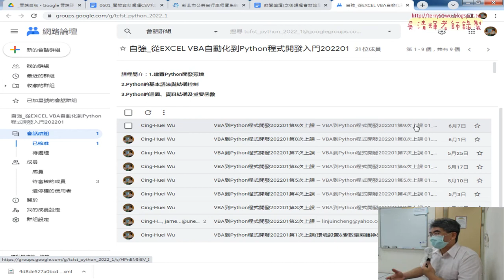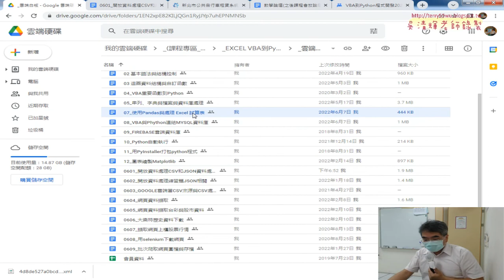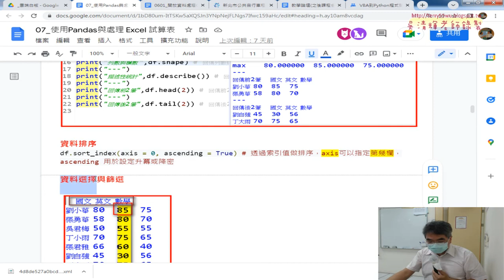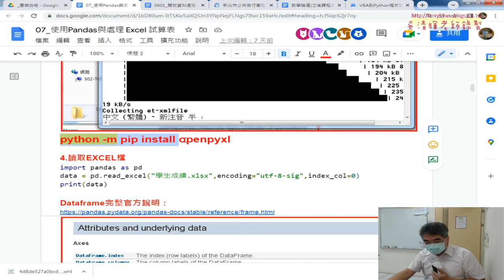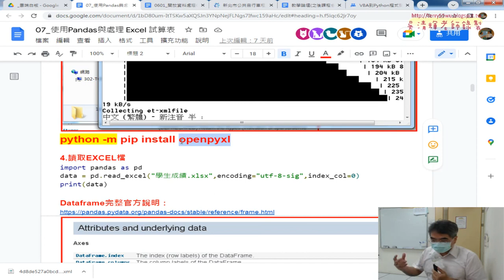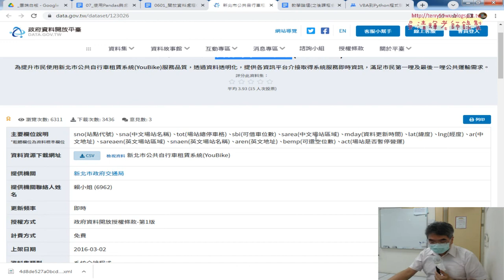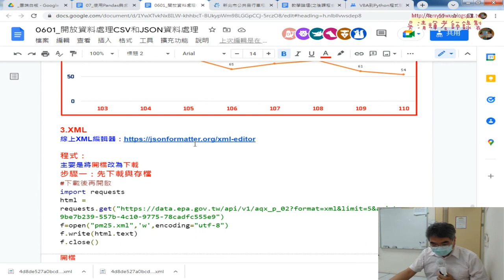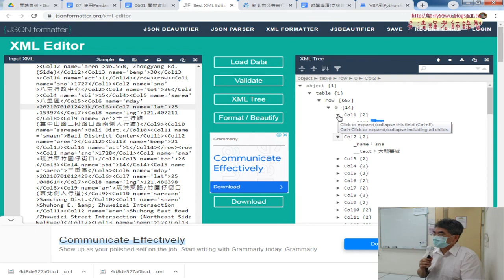01 重點回顧與XML檔案解析